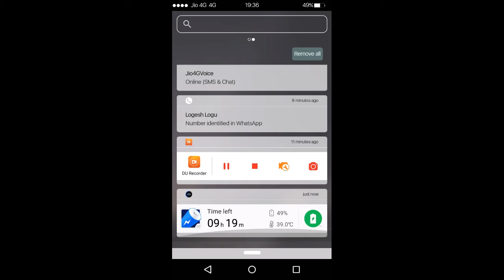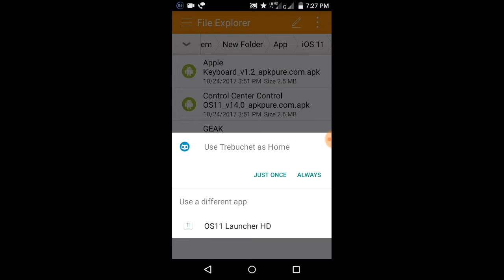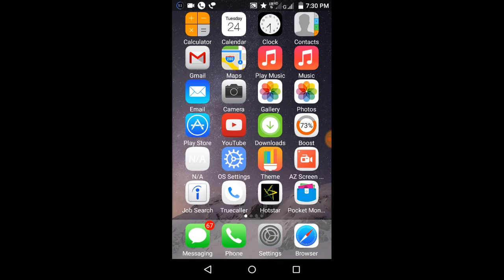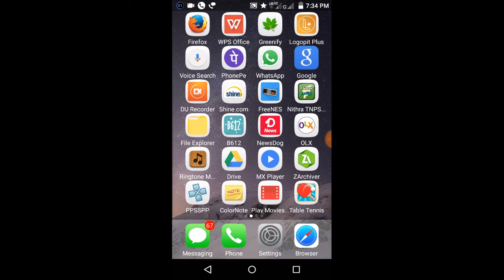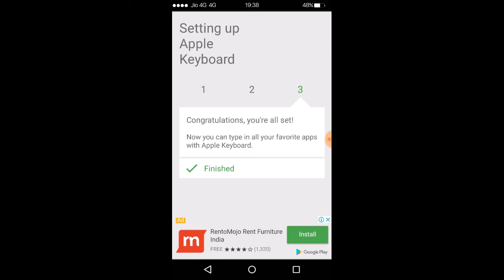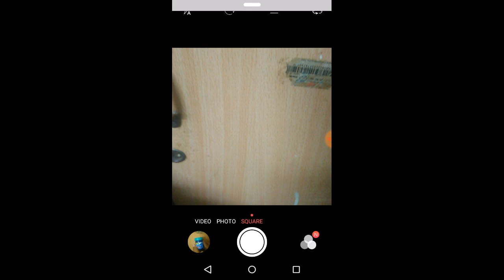How to make android look like iOS 11 [2017]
Install iOS 11 On Android Phone Download 5 Apps in your android device for looks like iOS 11 Your android phone apps link here.